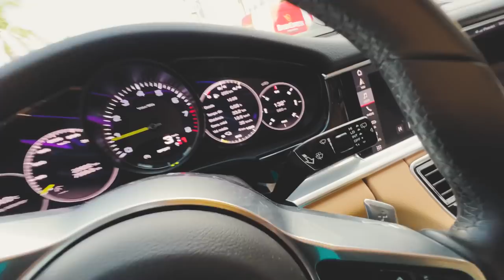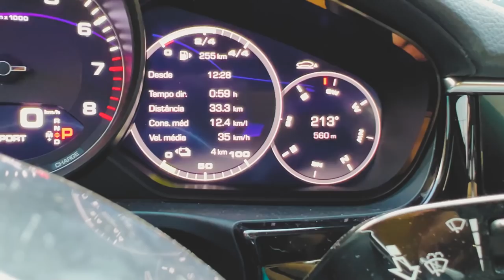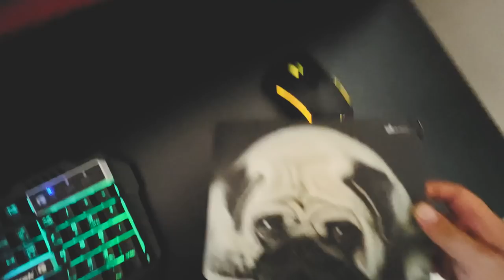ESSE É MEU NOVO PROJETO